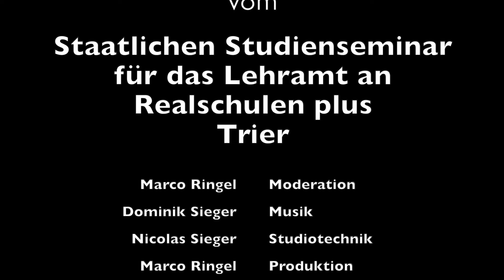Han´s Klaffl - Lehrer und Kabarettist | Schule im Gespräch #253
Willkommen zur neuesten Ausgabe von "Schule im Gespräch"! In dieser fesselnden Folge spricht Marco Ringel mit Han's Klaffl, einem ehemaligen Lehrer, der nach fast 40 Jahren an einem bayrischen Gymnasium eine bemerkenswerte Wandlung vollzogen hat.

Im Alter von 55 Jahren begann Han's Klaffl eine zweite Karriere als Kabarettist und begeistert seither sein Publikum mit humorvollen Einblicken in den Lehreralltag und die Absurditäten des Bildungssystems. In dieser Episode teilt er seine Erfahrungen und Erkenntnisse von beiden Seiten seiner Karriere - als engagierter Pädagoge und als unterhaltsamer Kabarettist.

Das Studienseminar für das Lehramt an Realschulen plus Trier veröffentlicht jede Woche, immer dienstags, eine neue Folge von "Schule im Gespräch", um Lehrkräfte aller Erfahrungsstufen zu inspirieren und weiterzubilden.

Diese Version hebt die einzigartige Karriere von Han's Klaffl als Lehrer und Kabarettist hervor und spricht Lehrkräfte sowie all diejenigen an, die Interesse an Bildungsthemen und humorvoller Unterhaltung haben.